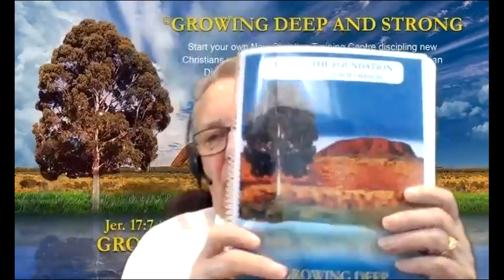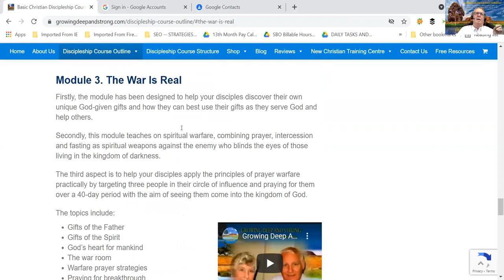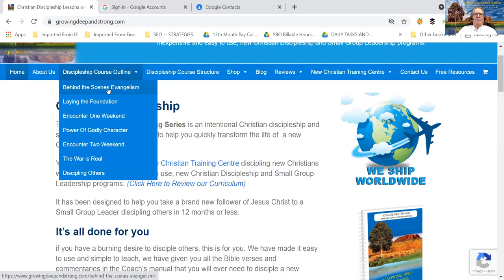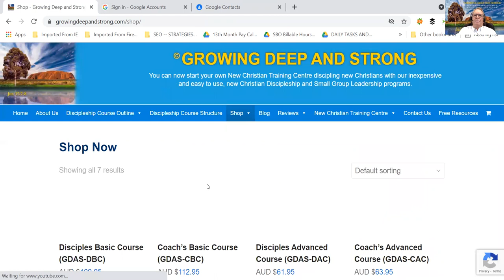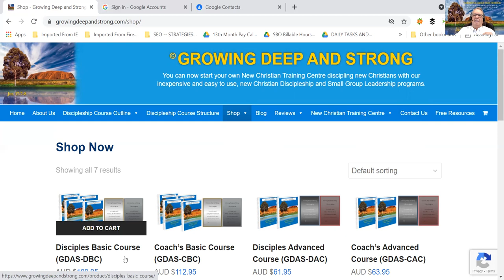FATHERS DAY GIFT - Christian Discipleship - Discipling Others - Growing Deep and Strong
It's Father Day and I want to talk about the best gift you could ever have.

Australia is active in celebrating Fathers Day. This video will highlight the importance and role of a father based on Gods teaching.